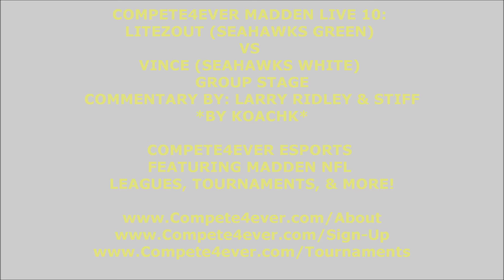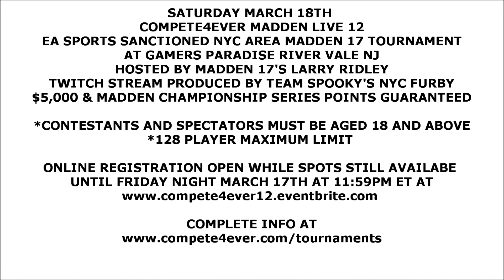LITEZOUT VS VINCE C4MaddenLive10 GROUP STAGE W LARRY RIDLEY & STIFF -C4MaddenLive12 MAR18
CLICK TO WATCH: SERIOUS MOE VS LOCKDOWN C4MaddenLive9 FINAL GM2 -COMMENTARY BY LOS -C4MaddenLive12 MAR 18

COMPETE4EVER MADDEN LIVE 12
$5,000 NYC AREA MADDEN 17 TOURNAMENT
AT GAMERS PARADISE RIVER VALE, NEW JERSEY
9:00 AM ET CHECK-IN

*CONTESTANTS AND SPECTATORS MUST BE AGED 18 AND ABOVE.

*THERE WILL BE A 128 PLAYER MAXIMUM LIMIT.

ONLINE REGISTRATION ENDS FRIDAY NIGHT MARCH 17TH AT 11:59PM ET,
OR WHEN ALL 128 SPOTS ARE FILLED UP. WHICHEVER COMES FIRST.

*THIS TOURNAMENT IS A SANCTIONED EA SPORTS MADDEN 17 CHAMPIONSHIP SERIES CHALLENGER EVENT.

*TOURNAMENT HOSTED BY MADDEN 17'S LARRY RIDLEY.

*AS SEEN ON THE MADDEN AMERICA TV SERIES.

Compete4ever is excited to bring you a live Madden 17 tournament event
on Saturday, March 18, 2017!

$5,000 GUARANTEED IN CASH PRIZES!

ENHANCED LIVE STREAM BROADCAST ON TwitchTV

ONLINE REGISTRATION UNTIL FRI MAR 17 AT 11:59 PM ET

GERNERAL INFO:

PRIZES:
$5,000 cash guaranteed
MCS POINTS FOR THE MADDEN CHAMPIONSHIP EVENT
MUT DIGITAL PRIZING

WHEN: Saturday, March 18, 2017

START/CHECK-IN TIME: 9AM ET

FORMAT: 4 Player Round-Robin Qualifiers with Single Eliminaton Playoffs
(Every Player Guaranteed at Least 3 Games)

SPECTATOR FEE: $10

CONTROLLERS: Bring your own controller - No rentals available!

GET ELIMINATION GROUP LEVEL MCS POINTS WITHOUT GRINDING LADDERS!
EVERY POINT COUNTS FOR THE MADDEN 17 CHAMPIONSHIP!

JOIN THE COMPETE4EVER LEAGUES
Feel free to invite your friends to do the same!
-The sooner you sign up, the sooner you play!

-DO YOU COMPETE4EVER?

This Sports video will show you:
How to play in a Madden tourney
How to play in a Madden tournament
How to play offense in a Madden tourney
How to play offense in a Madden tournament
How to play defense in a Madden tourney
How to play defense in a Madden tournament